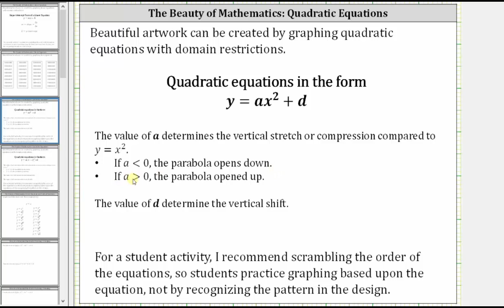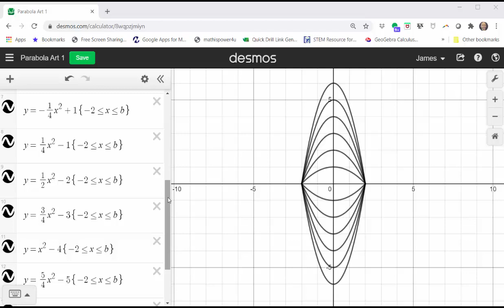La belleza de las matemáticas: ilustraciones creadas con ecuaciones cuadráticas y restricciones ...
Este video utiliza desmos.com y ecuaciones cuadráticas con restricciones de dominio para crear ilustraciones.